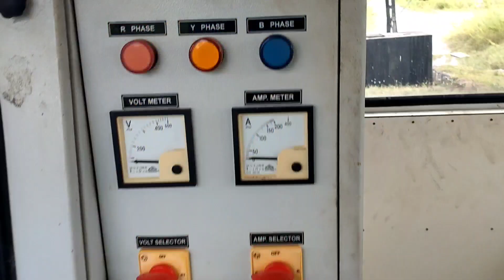Vishwakarma puja Ni Machine Fwsabdwng